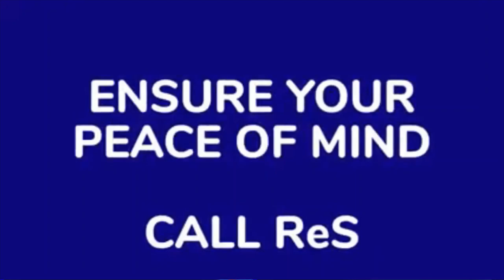THE DEVASTATING POTENTIAL OF CYBER WARFARE (with Professor Erik Fretheim, WWU) - EDITED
A discussion on the deployment of Stuxnet, what came next, and the current state of the information security landscape.